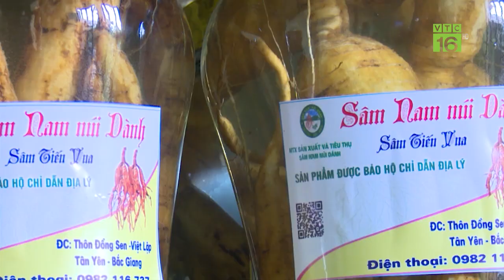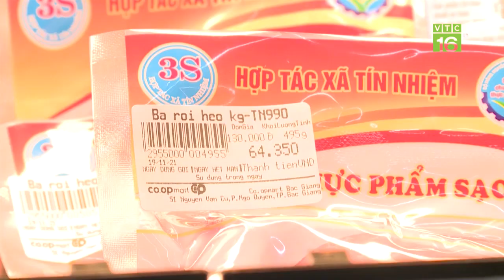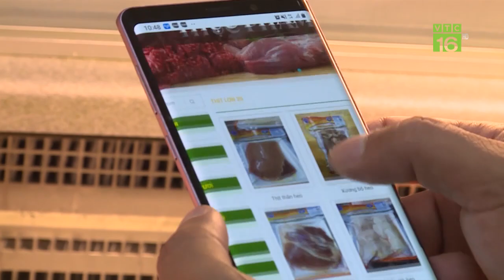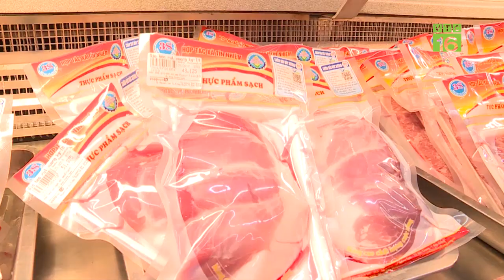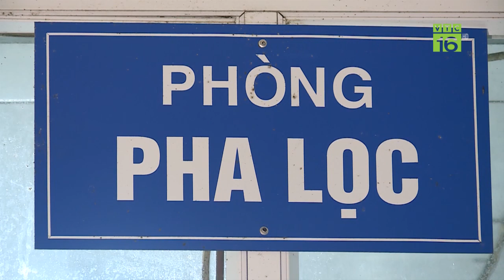Ngắm trang trại lợn "khủng" nuôi khép kín an toàn dịch bệnh | VTC16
VTC16 | Với mục tiêu phát triển kinh tế thích ứng với biến đổi khí hậu, nhiều nông dân nuôi lợn ở Bắc Giang đã xây dựng trang trại lợn khép khín an toàn với dịch bệnh.